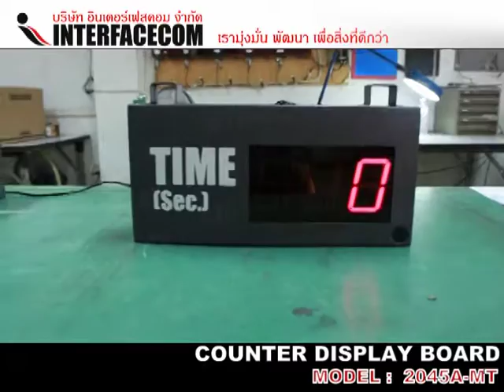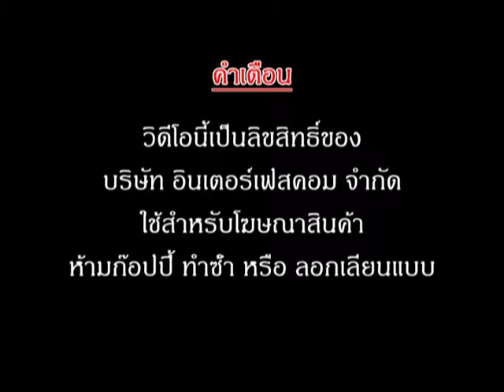นับจำนวน COUNTER DISPLAY BOARD, 2045A MT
COUNTER DISPLAY BOARD, 2044A MT
บอร์ดนับจำนวน (COUNTER BOARD) เป็นอุปกรณ์ที่เข้ามาช่วยในการนับชิ้นงาน ซึ่งเหมาะสำหรับงานอุตสาหกรรมที่มีการผลิต­ชิ้นงานออกมาแล้วต้องการทราบจำนวนการผลิตว­่าจำนวนที่ผลิตได้เท่าไหร่ ในแต่ละครั้งการผลิตสามารถช่วยให้ลูกค้าที­่มีปัญหาต้องการนับจำนวนในการผลิตสินค้าใน­แต่ละครั้งให้ถูกต้อง บอร์ดนับจำนวนของเราสามารถช่วยนับและตั้งค­่าควบคุมการผลิตแต่ละครั้งให้ตรงกับความต้­องการได้อย่างถูกต้องแม่นยำ และยังสามารถนำไปใช้งานได้อีกหลายประเภทใน­การนับ เช่น
- การวัดระดับน้ำ
- การนับจำนวนแบบนับเป็นโหล
- การวัดความยาวผ้า หน่วยเป็นเมตร หลา นิ้ว มิลลิเมตร
- การวัดความเร็วรอบของมอเตอร์
- การวัดอัตราการไหลของน้ำ ลิตร/นาที
- การวัดน้ำหนัก เพราะสามารถนำไปต่อร่วมกับ โหลดเซลล์ (Load Cell) ได้ไม่ว่าจะเป็น 1 ตัวหรือ 4 ตัว